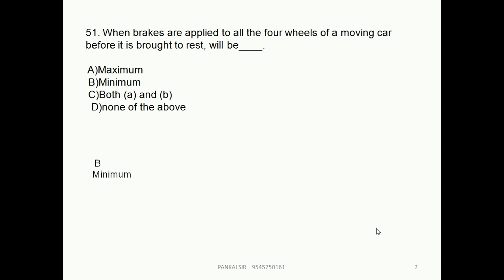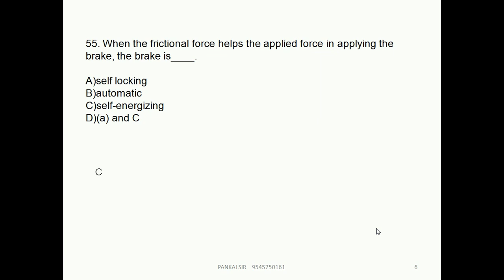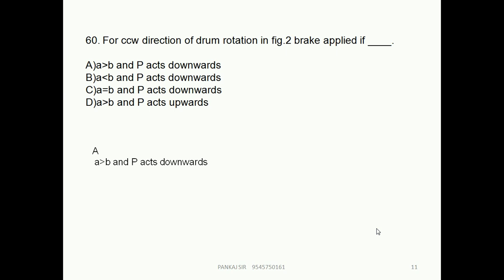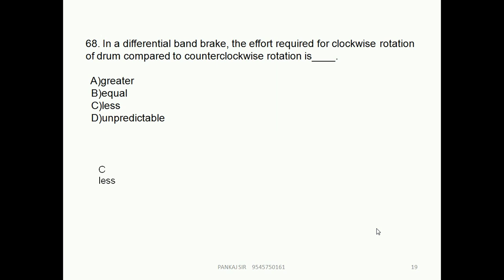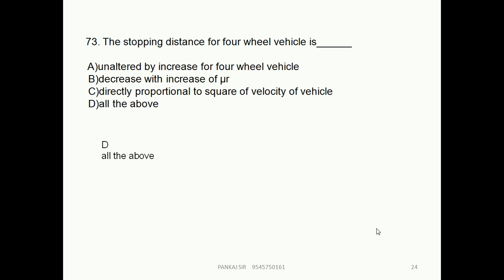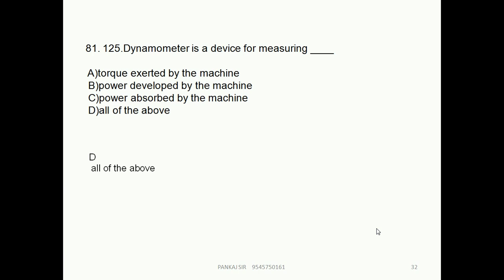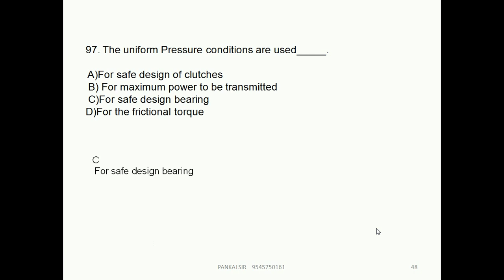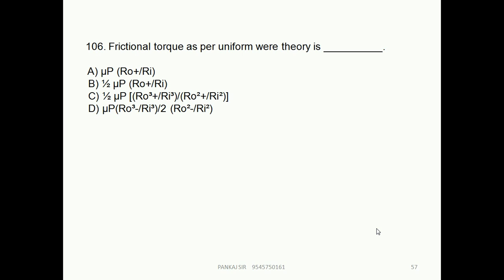TOM MCQ unit 03 part III Friction Clutches, Brakes and Dynamometer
This video related with Friction Clutches, Brakes and Dynamometer mcq.